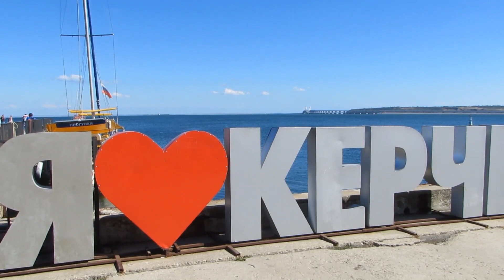Крым, Керчь 2020, Набережная. Как добраться с моста до центра. По улицам Керчи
В Крыму в начале августа 2020 курортный сезон в разгаре. А Керчь - портовый город, ещё это исторический город. Заезжали в Керчь с Крымского моста, побывали в Центре. Там на одном пятачке и Храм, и Митридатская лестница, и Набережная.  Пляжников на Набережной Керчи нет, но зато виден красавец-мост. Туда катают на катерах полюбоваться сооружением.

Поддержка канала:
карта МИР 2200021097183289